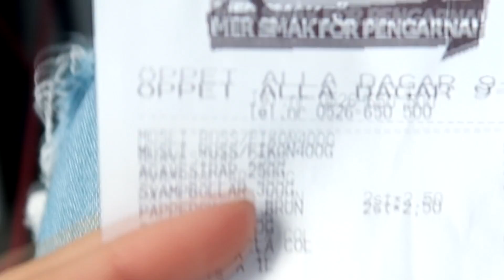息子の２歳のお誕生日会 l 国際結婚 l Norwegians playing a traditional Japanese game at our son's party!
こんにちは！
ノルウェー在住の主婦えみです！
今回は、私達の息子イーライの２歳のお誕生日会の動画です。
私達夫婦は世界を旅するのが大好きの冒険家で息子のバースデーパーティーを毎年決めた国のテーマにして、その国のデコレーションや音楽に料理を楽しもうって息子が生まれた時に決めました！今年の国は日本なので、夫と息子の大好きなポケモンと焼き鳥をメインにしました！

➳私達が使用しているカメラ